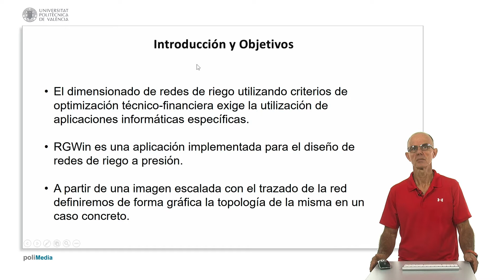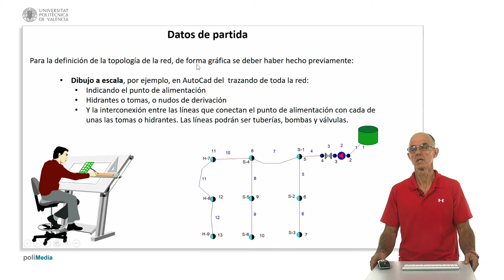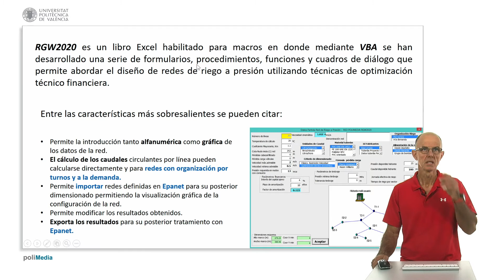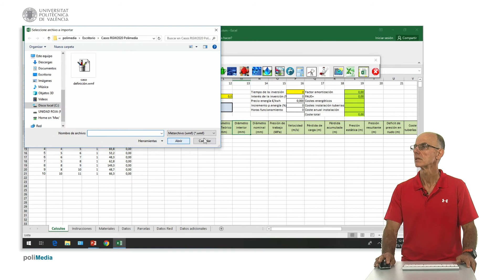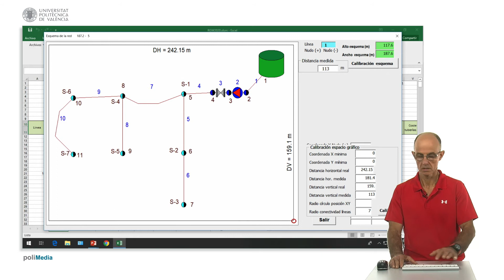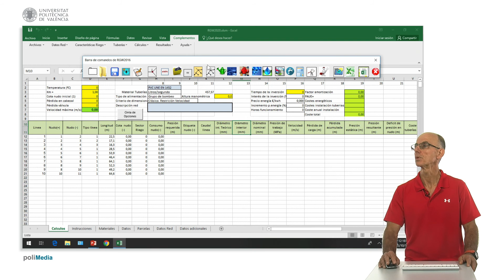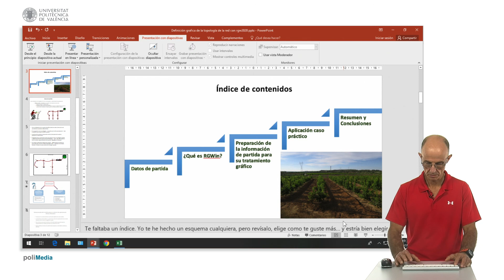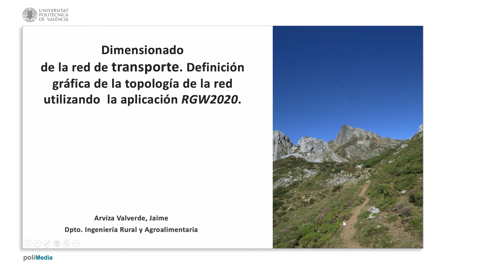Definición gráfica de la topología de la red de riego utilizando RGWin (2020)| UPV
Título: Definición gráfica de la topología de la red de riego utilizando RGWin (2020)

Descripción: En el objeto de aprendizaje se aborda el dimensionado de una red de riego a presión utilizando la aplicación RGWin (RGW2020) definiendo gráficamente la topología de la red gráficamente a partir de una imagen escalada. Esto permite reducir los errores en la introducción de datos y que la definición topológica de la red quede más clara. Se aborda el dimensionado de un caso concreto siguiendo criterios de optimización técnico financieros haciendo énfasis en la salida gráfica de resultados y su interpretación. Arviza Valverde, J. (2020). Definición gráfica de la topología de la red de riego utilizando RGWin (2020).

Autor/a: Arviza Valverde Jaime

Redes de riego Dimensionado RGWin Definición gráfica Topología. INGENIERIA AGROFORESTAL #3102 - Ingeniería agrícola